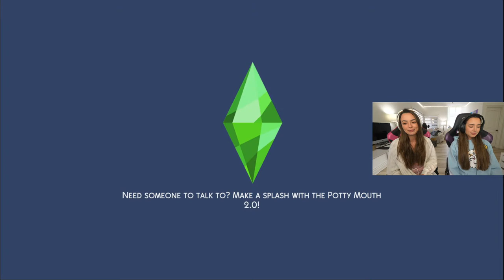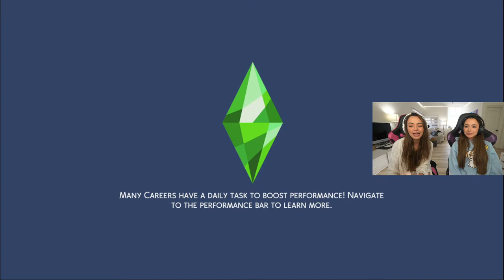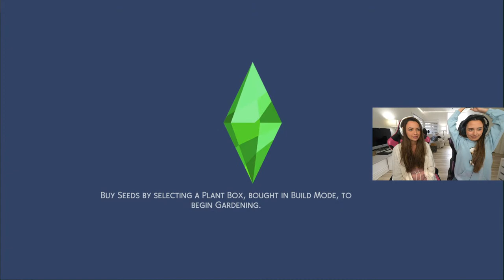SIMS 4! Checkin in on Paul Jr...